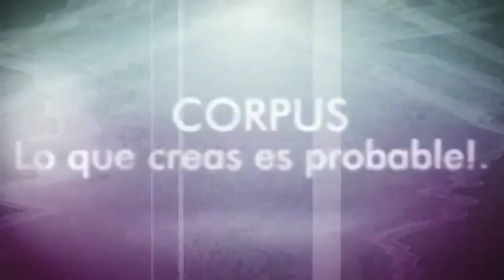Enemigo de Clase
Enemigo de Clase de Nigel Williams. Adaptación: Fermín Zuñiga. Producción: El Colegio de Bachilleres. Presentada en el Teatro la Fragua, de Jack Warner, en El Progreso Yoro, Honduras.
Dirección: Guillermo Navarro.
Felix Daniel Cruz Rojas/Rayo
Miguel Angel Ortiz Rodríguez/Muñeca.
Cesar Pitalùa Hernandez/Hierro
Asdrùval Quetzal Barrera/Invasor
Nahìm Sànchez García/Barros
Omar Benjamìn Palafox/Enano
Rubén Ayala Díaz/Maestro I.
Jaime Simòn Cortés Corman/Maestro II

Anabel Ortiz/Realización de Escenografía.
Asdrùval Quetzal Barrera/Iluminacion.
Dora Garcìa/Vestuario.
Clara Itzel Martínez Rodríguez/Asistente de Dirección.
Janett Marlen Landìn Mora/Asistente de Dirección.
Argeli Celis Hernández/Asistente de Producción.
También actuaron:
Ulises Bernal Venegas
Miguel Angel Tovar
Alejandro Campos Espino

Develó placa de 50 representaciones: Ricardo Ramirez Carnero.
Teatro Rodolfo Usigli. México D.F. a 23 de junio del 2000.